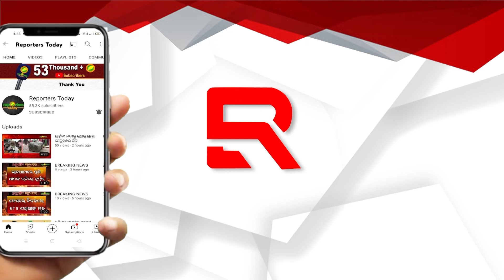ପ୍ରତ୍ୟେକ ମହିଳା ନିଜ ଘରେ ଗୋଟିଏ ଗୋଟିଏ ପିଲର : ଡଃ ସାଇପ୍ରସନ୍ନା ବେହେରା,ମଡେଲ